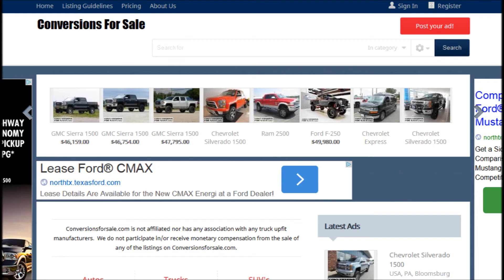Rocky Ridge Custom Trucks Tennessee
Motorweek Rocky Ridge Callaway Review